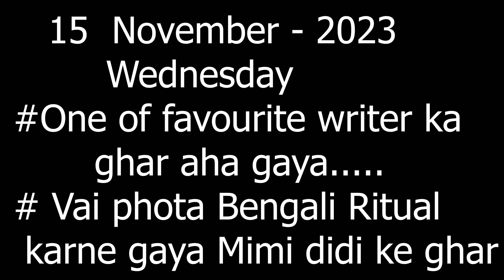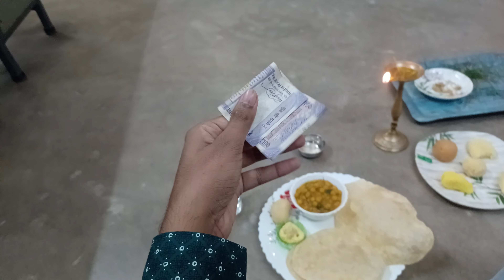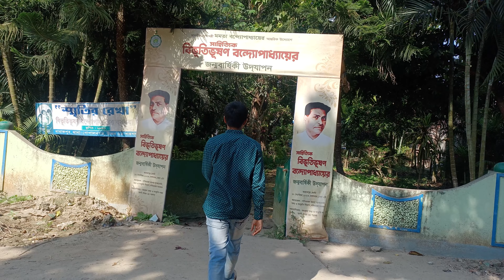One of Favourit writer ka ghar aha gaya 🥰 Vai Phota Bengali Ritual Celebration 💖